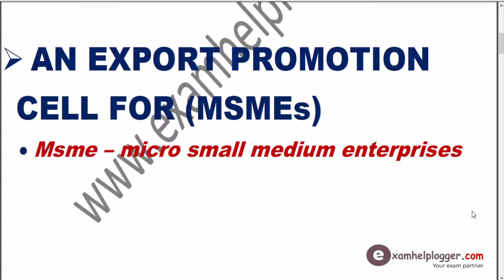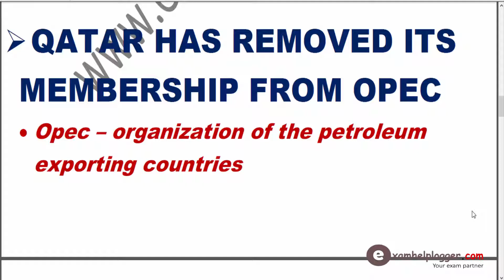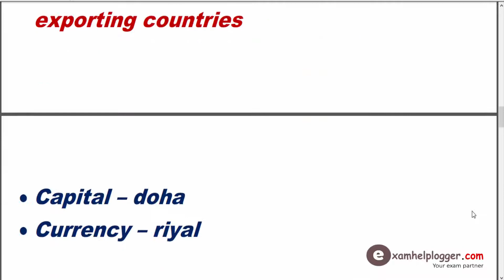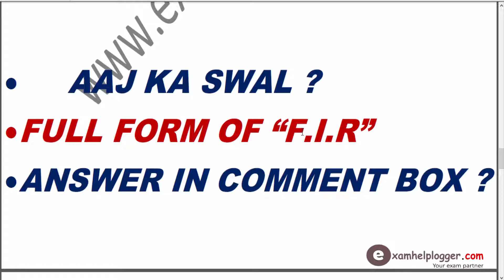Daily Current Affairs in Hindi 3 January 2019 GK for SSC/Bank/RBI/UPSC/SI/Clerk/IAS करंट अफेयरस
Here is the Daily Current Affairs in Hindi 3 January 2019 GK for SSC/Bank/RBI/UPSC/SI/Clerk/IAS करंट अफेयरस